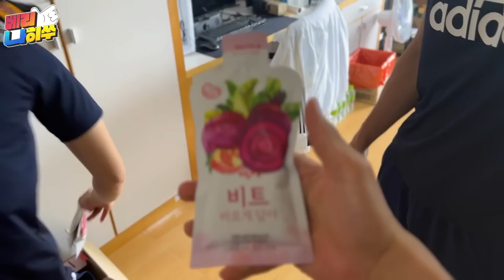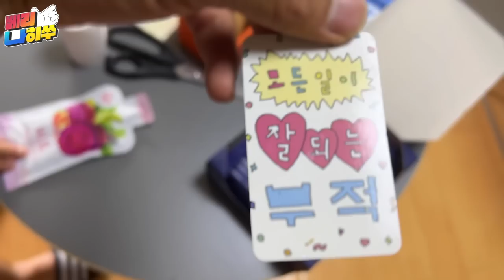[울산현대 VLOG] 택시 & 윤구 방 (윤구가 방 초대)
이제 유튜브에서도 베리나히쑤 쇼핑을 할 수 있어요!! ^^